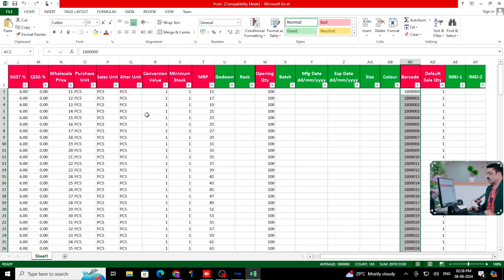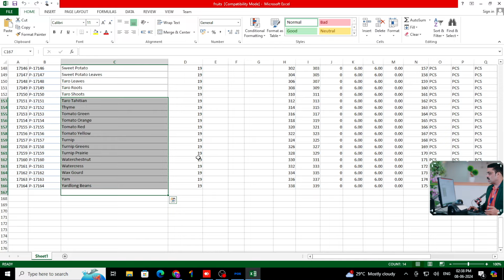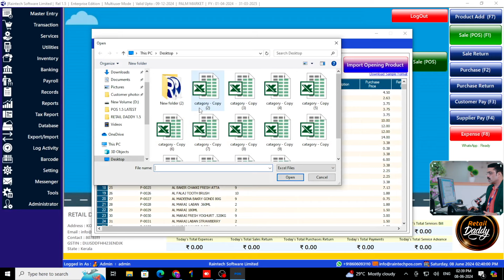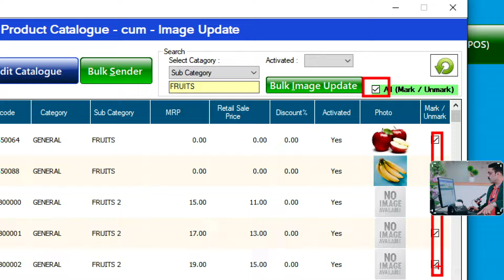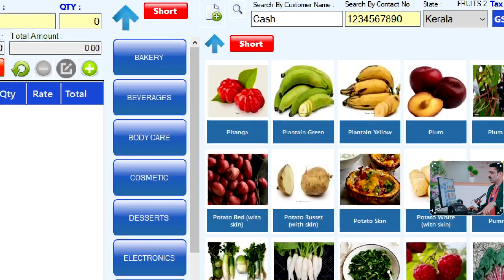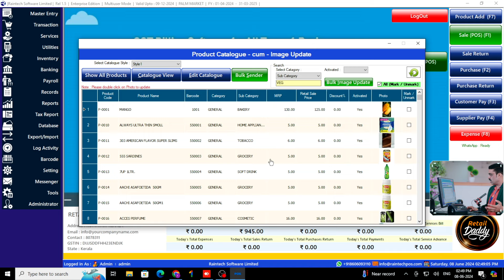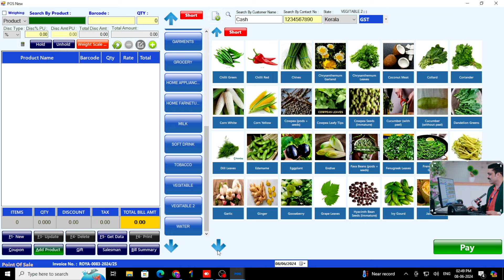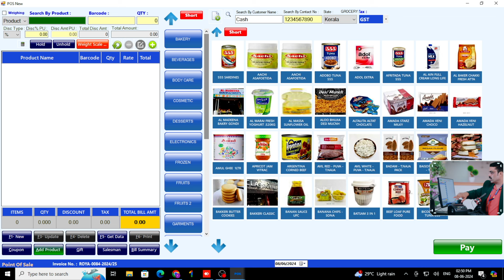Retail Billing Software full version download with key 2024